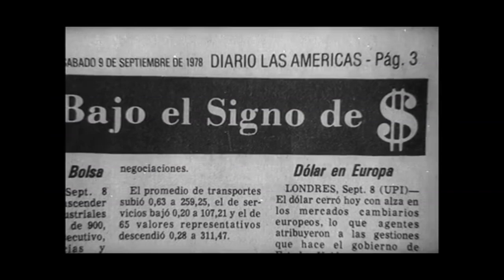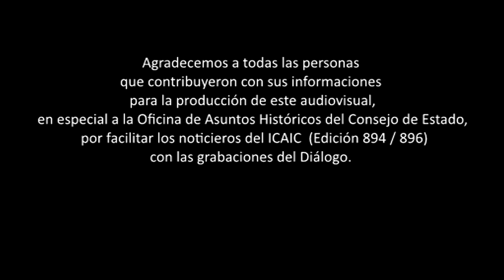Primer diálogo del gobierno de la Isla con la comunidad cubana en el exterior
En el año ´78, Fidel Castro invitó a un diálgo directo del gobierno cubano con
representativos de comunidad cubana de los Estados Unidos, con la condición que en los participantes no podría asistir cabecillas de la contrarevolución.